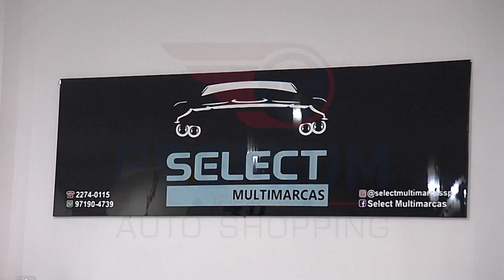Carros nacionais e importados | Premium Auto Shopping Ipiranga | Gazeta Motors